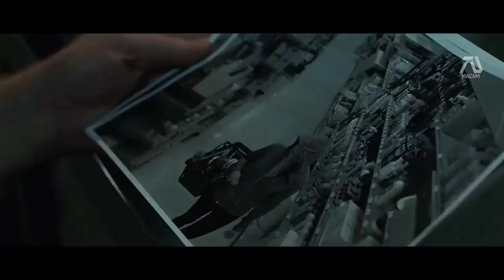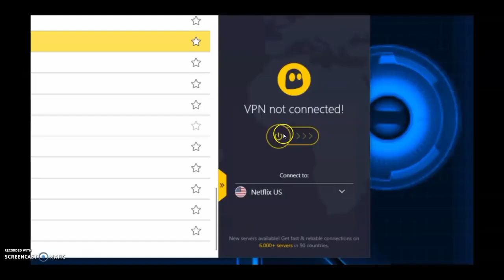TERMINATOR 7 MAN V MACHINE HD Trailer Arnold Schwarzenegger Action Fan Made Movie